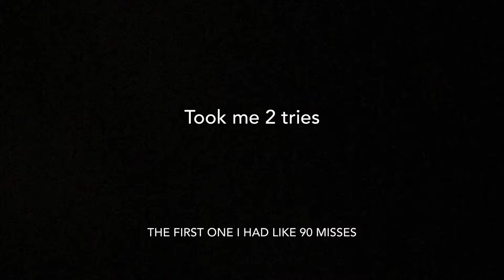Megalovania Camellia Remix (BadTime)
Details

Device: Mobile with Xbox One S controller

Song: Megalovania Camellia Remix

Difficulty: Bad Time

Score: 508600

Accuracy: 88.23%

Misses: 54

Game: Funky Friday (Roblox)